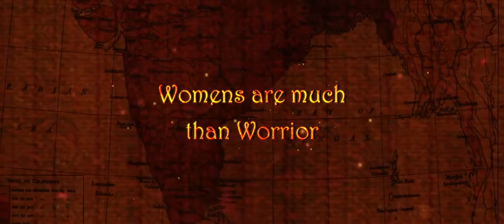MOVIES | TRAILERS | ANIMATIONS | ACTION | FILMS